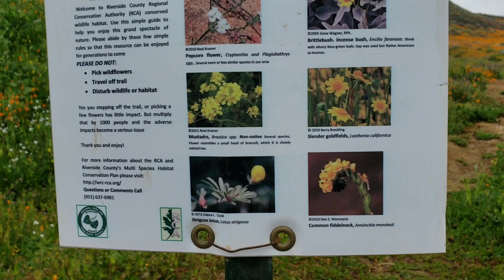Lake Elsinore - Walkers Canyon Poppy Flower Superbloom